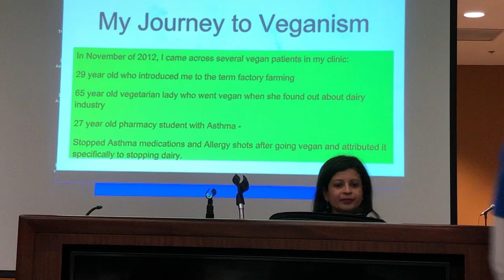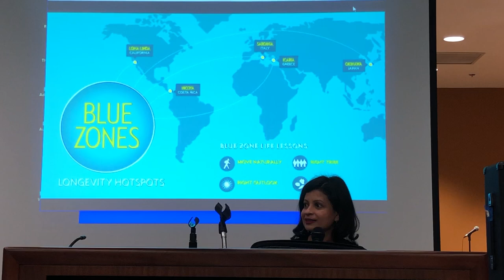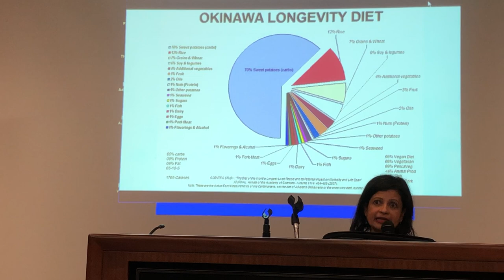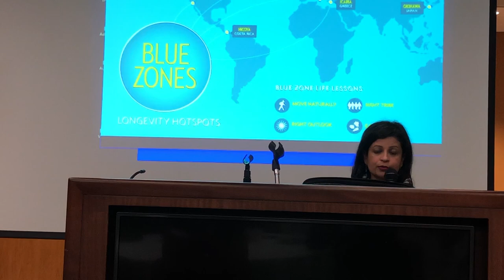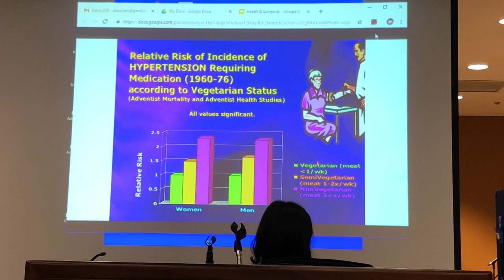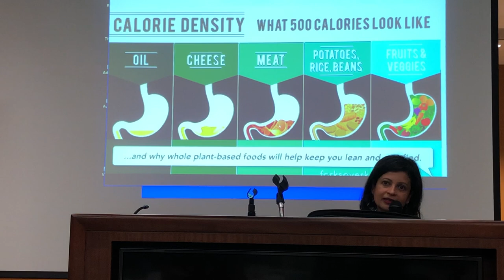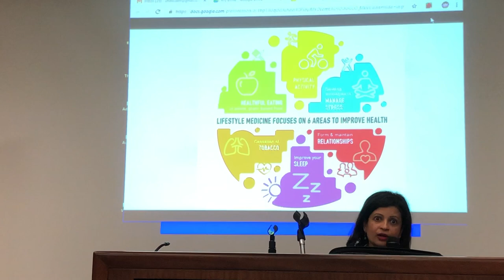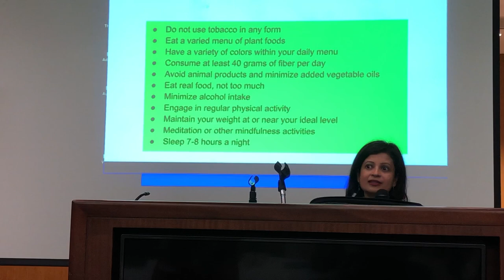Lessons from Blue Zones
Learn the secrets of health and longevity from the people in the Blue Zones, who live long, healthy and vibrant lives. In this video, Dr. Bandana Chawla explores the diet and lifestyle of these amazing people